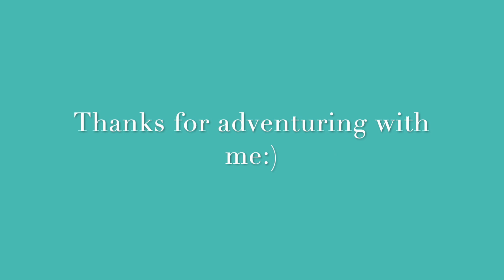AIP Bread: Loaf (AIP Paleo, Vegan, Gluten Free)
If you are looking for Bread that is just as good as Whole Grain bread but is AIP Paleo, Gluten Free and Vegan this is the video for you:)

I am Audrey. I make videos about my adventures in being well, with a focus on healing through food, lifestyle, and stress management in everyday chaos. I hope my adventures will inspire yours:)

It's Aud
#132-328 Wale Rd
Colwood, BC V9B0J8

Recipe:
1/2 Cup Coconut Flour
1 Cup Cassava Flour
2/3 Cup Tigernut Flour
3 tsp Baking Powder
1/4 tsp Baking Soda
1 Cup Full fat coconut milk
1 Cup Water
1 TBS apple cider vinegar

1) Mix wet ingredients together and set aside.
2) Mix dry ingredients together well.
3) Add wet ingredients to dry and mix well.
4) Place mixture in a parchment lined loaf pan. (*I used a 4.8 cup Pyrex pan for this a regular loaf pan is a little too large to get the right size bread slice)
5) Bake at 350 for 1 hours (start checking at 50 minutes) until bread has an internal temperature of  at least 210 degrees.
6) Place on a wire rack until completely cool (about 1 hour).
7) Cut, Eat, Enjoy:)